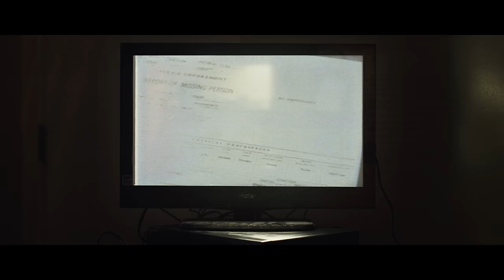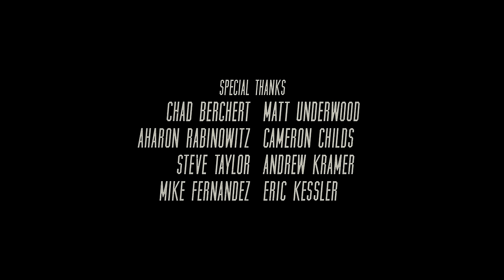Real Gone (a short film by Seth Worley)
COLLABORATORS

Special Thanks
Chad Berchert, Aharon Rabinowitz,
Andrew Kramer, Eric Kessler

Special Thanks
Steve Taylor, Mike Fernandez, Matt Underwood, Cameron Childs, Andrew Amante, Jennifer Alvis, Brian Fengler, Brady Allen, Joe Eckman, Daniel Strobel, Richard Kreyer, Darren Lisch, Trent Lee, Steven Shands

Produced by:
Anne Fogerty
Seth Worley

Screenplay by: Seth Worley

Seth Worley

Editor: Seth Worley
Compositor: Seth Worley

1st AC: Jarrett Rawlings
DIT: Aaron Lee Seldon
Grip: Diego Cacho
Grip: Daniel Sullivan
Production Assistant: Josh Link
Production Assistant: Sed Lanas
Production Assistant: Caroline Worley